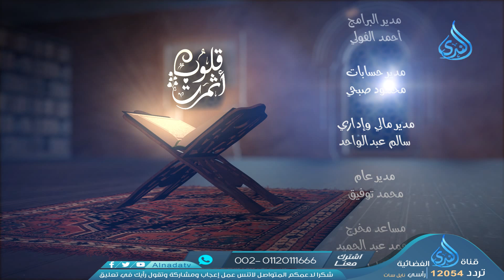صدق النوايا لنصرة الدين | قلوب أثمرت | الدكتور محمد حسن عبدالغفار | ح12